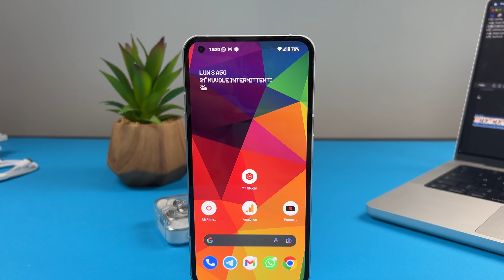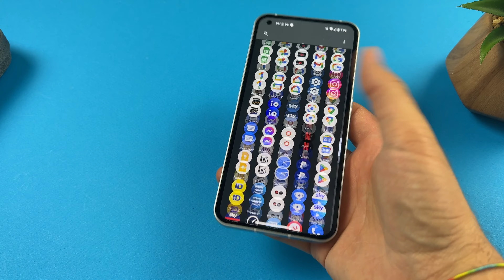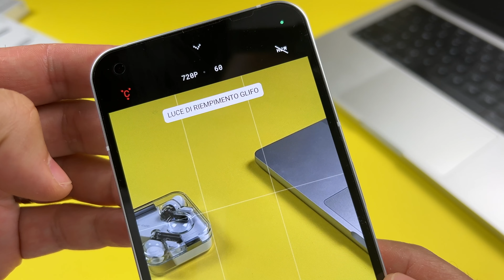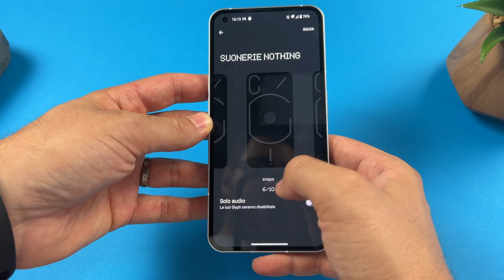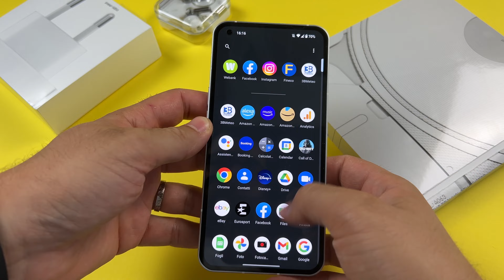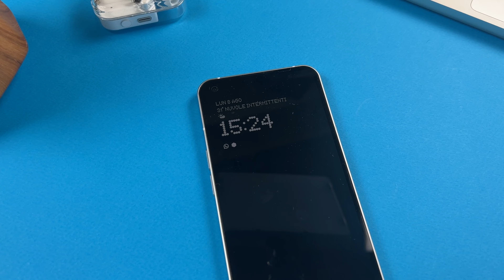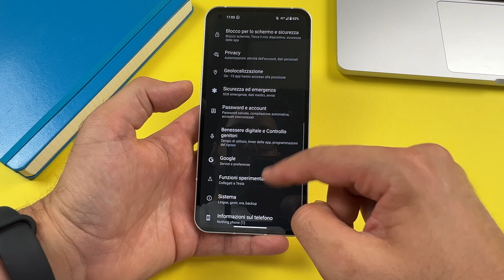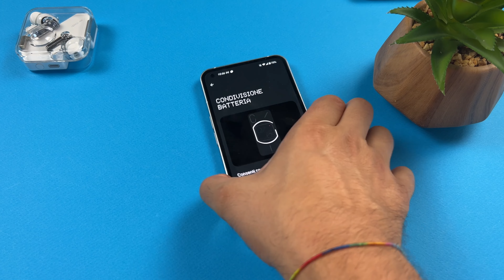Nothing Phone (1) 1 mese dopo: la recensione dopo l’hype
Nothing Phone (1)

Dopo 1 mese intero con Nothing Phone (1) posso dire che sono rimasto complessivamente soddisfatto dello smartphone: la qualità costruttiva è eccellente, il display è buono e la fotocamera scatta benone, si poteva forse osare di più lato software ma direi che essendo il primo smartphone di una nuova azienda l’inizio è molto buono.

Timestamps:
0:00​ Intro
0:42 I primi giorni e l’unboxing
2:10 Molto bello e costruito bene
4:38 Parliamo dei Glifi
6:13 Un signor display
7:44 Una buona fotocamera
9:40 Un’esperienza d’uso soddisfacente
12:19 La batteria è ottima, la ricarica meno
13:26 OK il prezzo è giusto
14:06 Conclusioni: sono soddisfatto